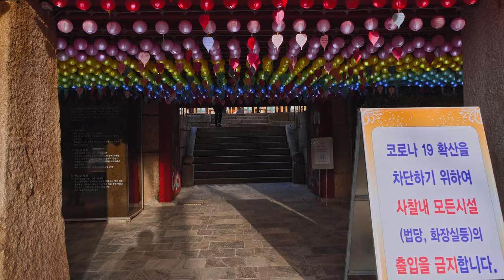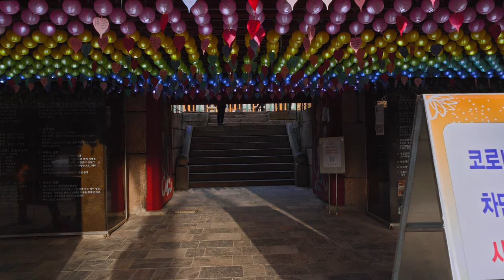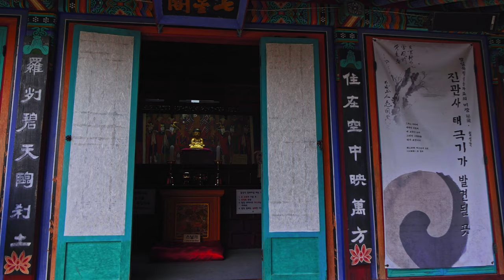[4K] 🇰🇷 Walking around Jingwansa Temple｜진관사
ALGUNOS DE NUESTROS MEJORES VIDEOS ABAJO
SOME OF OUR BEST VIDEOS DOWN BELOW

Hi! This is KOREAN EXPLORER!

Jingwansa Temple, located to the west of Seoul, is one of the four major temples around Seoul along with Bulamsa Temple, Sammaksa Temple, and Seunggasa Temple located to the east, south and north respectively. The temple was dedicated to Preceptor Jingwan in 1010 BC by King Hyeonjong, the 8th king of the Goryeo dynasty.

During the Joseon dynasty, King Sejong built a library in Jingwansa for Confucian scholars to visit and read. The temple was reduced to ashes during the Korean War, but since Jingwan lead as head monk in 1963, the temple buildings were restored and renewed for 30 years to the present day condition.

The temple consists of Daeungjeon (Hall of Sakyamuni), Myeongbujeon (Hall of Judgment), Nahanjeon, Chilseonggak, Nagawon, Hongjeru, Dongjeonggak, Dongbyeoldang, Yosache and others. Daeungjeon, the centerpiece of the temple, enshrines the god Sakyamuni (the main statue of Buddha) along with Mireukbosal and Jehwagalhwabosal on each side. Myeongbujeon is dedicated to Jijangbosal, Domyeongjonja, mudokgwiwang and Sipdae daewang while at Nahanjeon, the gods of Sakyamuni, Mireukbosal, Jehwagalla bosal, and Simnyungnahansang are enshrined.

The temple is not only neighbor to the beautiful surrounding of Bukhansan National Park, but also contains an impressive collection of cultural and historical properties. It also provides a quiet place for urbanites to enjoy all the while sharing the teachings of Buddha.

Hope you enjoy and see you on the next walk!

¡Hola! Soy KOREAN EXPLORER!

El Templo Jingwansa, ubicado al oeste de Seúl, es uno de los cuatro templos principales alrededor de Seúl junto con el Templo Bulamsa, el Templo Sammaksa y el Templo Seunggasa ubicados al este, sur y norte respectivamente. El templo fue dedicado al preceptor Jingwan en 1010 a. C. por el rey Hyeonjong, el octavo rey de la dinastía Goryeo.

Durante la dinastía Joseon, el rey Sejong construyó una biblioteca en Jingwansa para que los eruditos confucianos la visitaran y leyeran. El templo fue reducido a cenizas durante la Guerra de Corea, pero desde que Jingwan lideró como monje principal en 1963, los edificios del templo fueron restaurados y renovados durante 30 años hasta la condición actual.

El templo consta de Daeungjeon (Salón de Sakyamuni), Myeongbujeon (Salón del Juicio), Nahanjeon, Chilseonggak, Nagawon, Hongjeru, Dongjeonggak, Dongbyeoldang, Yosache y otros. Daeungjeon, la pieza central del templo, consagra al dios Sakyamuni (la estatua principal de Buda) junto con Mireukbosal y Jehwagalhwabosal a cada lado. Myeongbujeon está dedicado a Jijangbosal, Domyeongjonja, mudokgwiwang y Sipdae daewang, mientras que en Nahanjeon, los dioses de Sakyamuni, Mireukbosal, Jehwagalla bosal y Simnyungnahansang están consagrados.

El templo no solo es vecino del hermoso entorno del Parque Nacional Bukhansan, sino que también contiene una impresionante colección de propiedades culturales e históricas. También proporciona un lugar tranquilo para que los habitantes de la ciudad disfruten mientras comparten las enseñanzas de Buda.

¡Espero que disfrutes y nos vemos en la próxima caminata!

No part of this video may be reproduced, distributed, or transmitted in any form or by any means without the prior written permission of the publisher. For permission requests, write to the publisher at the address below.

워킹 투어, 힐링, 도시 촬영, 가이드, 먹자골목